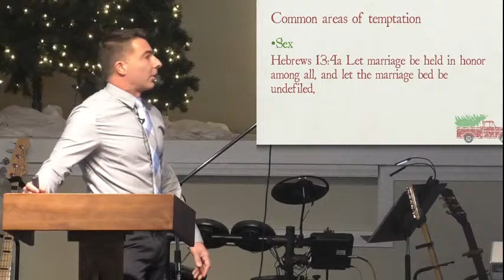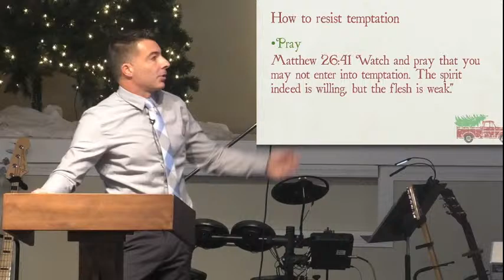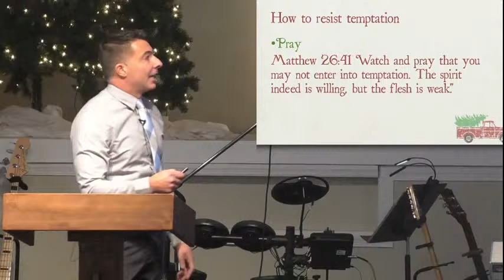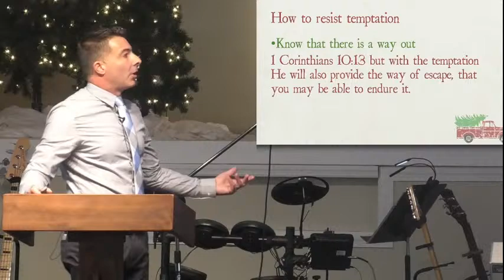This Christmas I Want to Learn How To.... Resist Temptation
Join us at our new times of 9am & 10:30am for church!